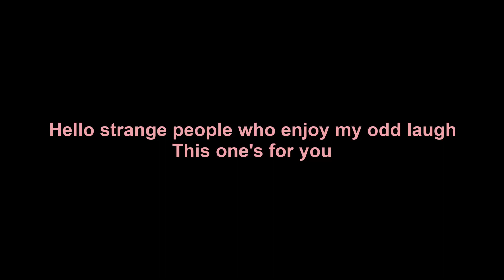Joaquin Phoenix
Whacking Penis